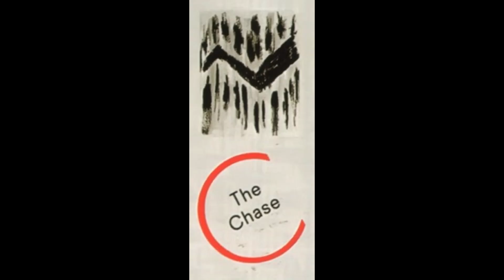Propaganda - The Chase [The Long Goodnight] Extended Mix